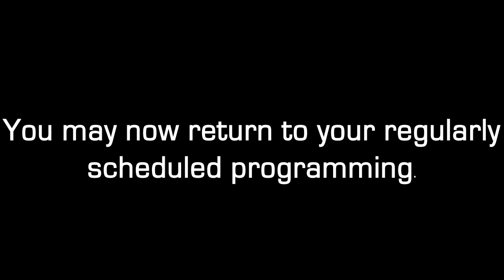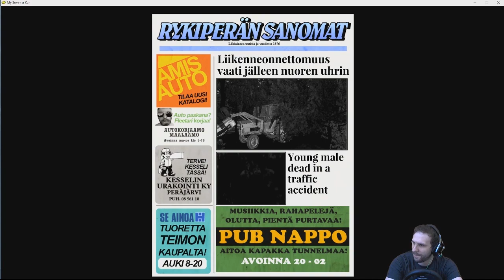Boston Man Declares War on Finland (And Loses)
PERKELE MAN!